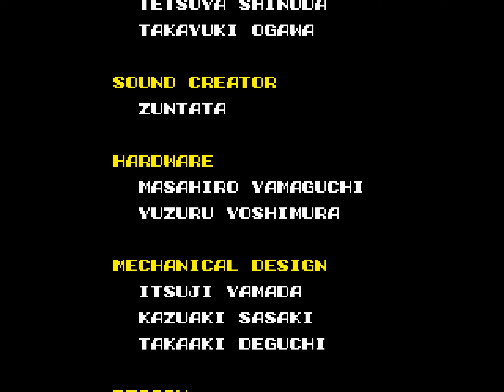Special Criminal Investigation Longplay (Arcade) [4K]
Developed and published by Taito in 1989

With its 80s Miami Vice vibes, Chase H.Q. is regarded as an all-time arcade classic, so it's not surprising a sequel would follow. Special Criminal Investigation sticks closely to the tried-and-tested formula set out by its predecessor: hunting down criminals in a souped-up sports car and battering them into submission, but the sequel adds firearms into the mix, with your partner riding, quite literally, shotgun, with you peppering vehicles with bullets and buckshot for good measure!

It's interesting to note that only the home releases actually added Chase H.Q. II to the title, whereas the arcade went under the shorter monker, SCI. In any case, it's a decent driving game, although I think the original is more iconic.